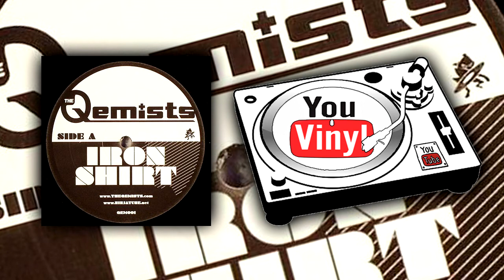The Qemists - Iron Shirt / Let There Be Light [QEM001]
VENDIDO, SOLD!